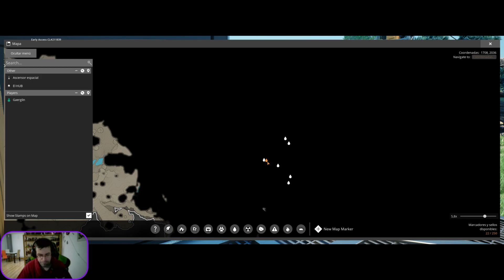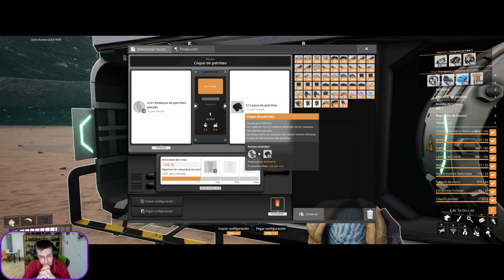16 - Satisfactory - Hoy completamos el hito para procesar petroleo y nos vamos de ruta de búsqueda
Buenos días chicos, hoy vamos de ruta a buscar oro liquido, a ver si no nos pilla muy lejos